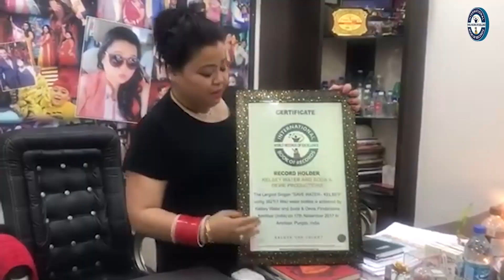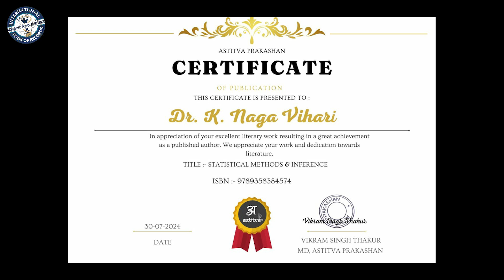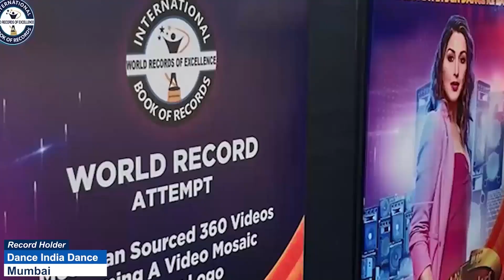MAXIMUM ACADEMIC BOOKS PUBLISHED BY A CO AUTHOR IN A SINGLE DAY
The World Record of “MAXIMUM ACADEMIC BOOKS PUBLISHED BY A CO-AUTHOR IN A SINGLE DAY” was achieved by Dr. K. NAGA VIHARI on 30th July 2024 from Tirupati (Andhra Pradesh) India. 35 years 24 days old Dr. K. Naga Vihari wrote five academic books as a co-author and got them published in a single day and has set a new world record for International Book of Records.

Video Highlights

What are the most books published by a single author?
How many books can an author publish in one year?
What is the maximum number of coauthors?
किसी एकल लेखक द्वारा प्रकाशित सबसे अधिक पुस्तकें कौन सी हैं?